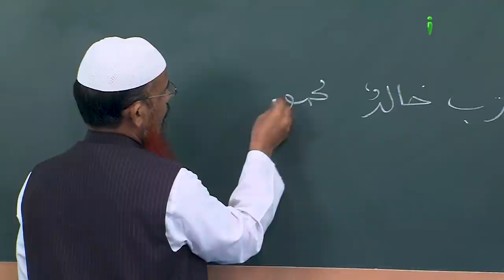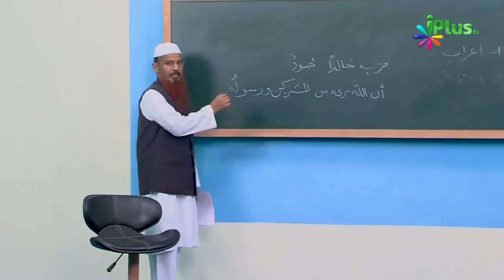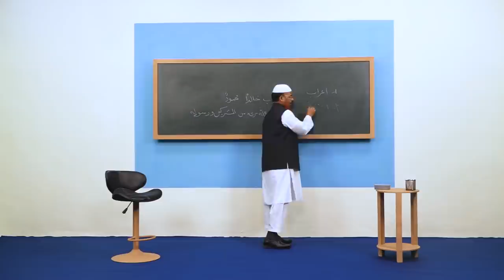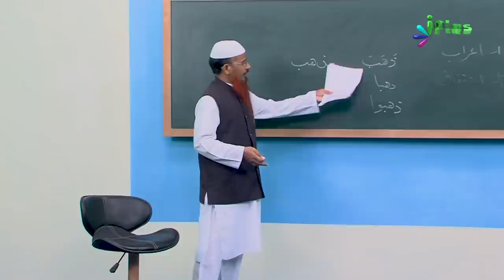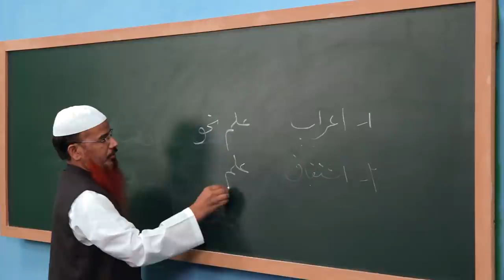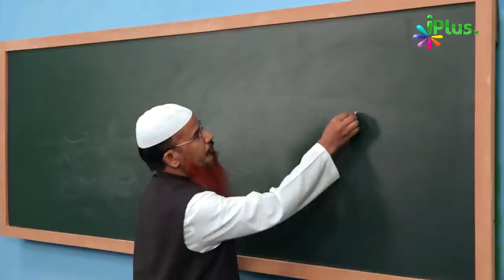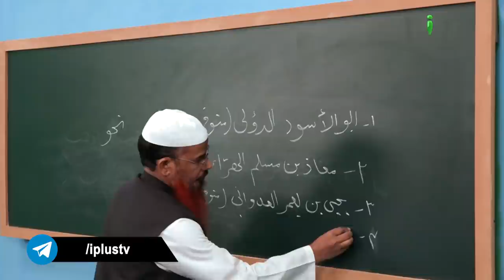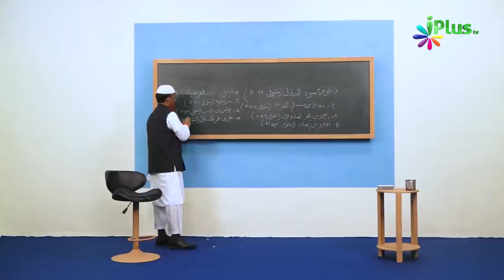Arabic Grammar Episode 01 | Shaikh Abdul Bar Madani | iPlus TV